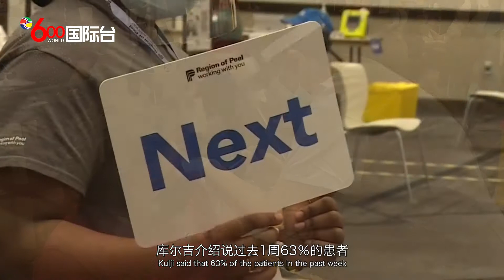安省未接种疫苗感染者上升 奥图尔虑第4波疫情逼近 | 国粤双语新闻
安大略省约克区没有接种疫苗人士感染新冠患者数量近期出现明显上升。约克区医疗主任库尔吉（Karim Kurji）表示，不少年轻感染者是由家人传染所得，而最近出现的病例数量，与出现第1波疫情时所经历的情况十分相似。
库尔吉介绍说过去1周63％的患者是29岁以下人士，没有接种疫苗儿童和青少年受到的影响尤其严重。最近审查了238个病例，其中44个病例是12岁以下儿童，他们仍然没有资格接种疫苗，当中大部分患者是通过与家人的接触感染新冠病毒。而更多40岁以上没有接种疫苗的患者，需要进入深切治疗病房。
安省医院协会也发出警告称，第4波疫情后的主要病例来自未接种疫苗人士。
此外，安省注册日托中心确诊个案数目近期也激增，德尔塔变种病毒传到未接种者中的速度较预期中更快。安省日托中心内今年四月单日最高增121例，到7月时跌至4例，但最近回升至11例。
加拿大新增确诊病例一度减少，但多个人口较多的省份近日录得的新增个案有上升趋势。加拿大公众服务局(PHAC)上周录得的新增病例数字上升43%，不过随着疫苗接种率高，新增死亡个案仍远低于疫情初期，加拿大公众服务局7月最后一周每天收到的死亡个案少于10宗，这一数字远低于4月中旬的高峰值。
针对目前的疫情现状，加拿大联邦保守党党魁奥图尔(Erin O'Toole)表示，变种病毒导致多省疫情反弹，他最担心的是第4波疫情可能爆发，现在不是触发大选的合适时机，联邦政府应以国民健康和经济保障为先，向遭疫情重创的行业如旅游业提供支援。
新民主党党领驵勉诚也称，新增确诊病例回升，情况令人困扰，而总理应就触发大选的问题谨慎行事。
根据加拿大广播公司(CBC)民意追踪(Poll Tracker)显示，目前执政联邦自由党在全国的支持度明显领先各反对党。